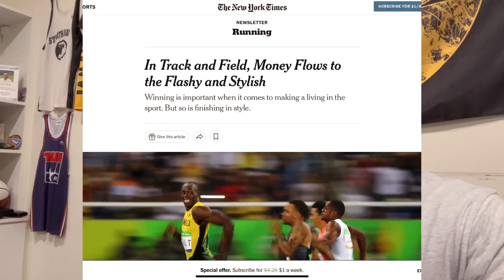Sha’Carri Richardson UPSETS Elaine Thompson-Herah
Yesterday, Sha’Carri Richardson upset Elaine Thompson-Herah in the 100m at Luzern with a time of 11.29 into a 2.0 headwind. We discuss what this means for her going into Brussels Diamond League Meet on Friday!